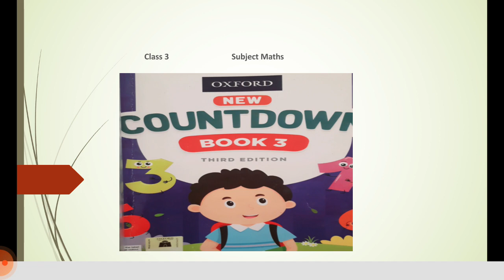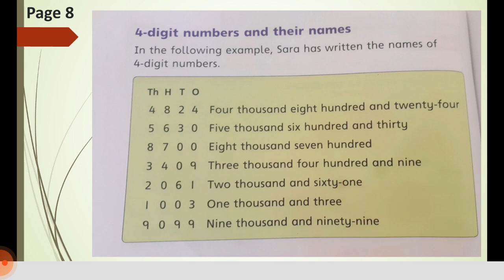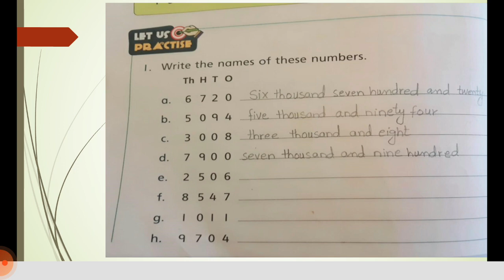class 3 Countdown pg 7,8..